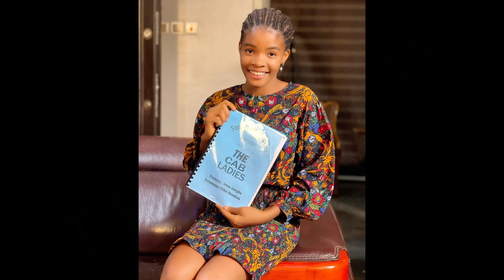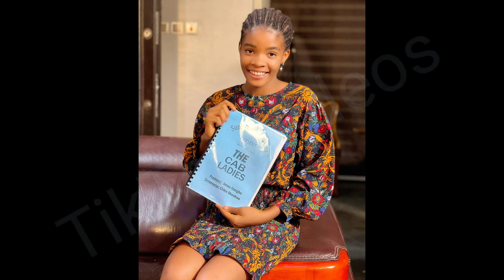OBI CUBANA ADOPTED CHILD❤ AND OTHER CELEBRITIES WHO HAVE ADOPTED CHILDREN BUT YOU DON'T KNOW